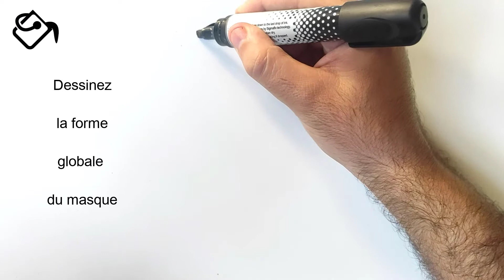Comment dessiner un masque qui fait peur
Dans ce Tuto pour dessiner un masque, vous allez apprendre a dessiner un masque (dessin masque qui fait peur)

Je suis ravi de vous retrouver aujourd’hui pour un nouveau tutoriel de dessin de masque (comment dessiner un masque) !
Alors dans cette vidéo explicative je vais vous montrer comment dessiner un masque qui fait peur ! (Dessin masque)

Dessin masque qui fait peur, Le masque est quelque chose qui couvre toute la tête pendant le port et il y a de petites fentes au-dessus des yeux pour regarder à travers et des trous pour la circulation de l'air, ce qui rend le port de ce masque plus pratique. Et les masques d'Halloween sont des masques pour créer de la comédie et de la peur en même temps que l'atmosphère d'Halloween. Donc mes amis ! si vous voulez dessiner un masque qui fait peur. Vous devez juste suivre les techniques et les étapes montrons dans notre vidéo ! Alors si vous êtes prêts à créer vos propres designs ! Allez-y ! comment dessiner un masque (masque halloween dessin)

Comment dessiner une masque

Dans ce Tuto on commence par le masque qui fait peur dessin e avec une méthode très facile. Fondamentalement le dessin de masque est très facile vu que le manque de détails dans sa forme, et Pour dessiner un masque vous devez maitriser les techniques et les étapes montrons dans notre vidéo de tuto dessiner masque halloween

 Si vous voulez apprendre comment dessiner un masque facile, si vous recherchez des nouvelles techniques et des idées, ce tuto masque d halloween a dessiner va vous expliquer comment dessiner un masque qui fait peur.

Comment dessiner un masque d halloween

Grâce à cette vidéo tu vas apprendre dessiner un masque qui fait peur. à l'aide de cette méthode, tu vas apprendre à dessiner un masque facile pas à pas. Tu verras, c'est une technique qui t'aidera à mieux comprendre les bases du dessin.

Comme matériel, j'ai utilisé :

Tableau blanc
Feutre effaçable
Effaceur

Dessiner un masque qui fait peur

Alors les amis ! regardez la vidéo et suivez les étapes, pour arriver à dessiner un masque

Voici comment dessiner un masque (dessiner un masque facile)

1- Dessiner les formes globales de masque avant les détails. Prenez votre temps ... Attention !! respecter les mesures et l'emplacement !! (Voir la vidéo)
2- Dessiner les deux ouvertures pour les yeux et dessiner soigneusement le nez et la bouche de masque
3- Dessiner les détails de masque, dessiner plus de détails, dessinez quelques détails de masque en dessin.
4- Dessiner soigneusement des expressions de peur sur le masque et ajouter d’autres détails

Voilà les amis comment dessiner des truc d halloween

J'espère que vous avez appris comment dessiner un masque qui fait peur à travers ce dessin tuto " dessiner un masque qui fait peur "

N'hésitez pas à les poser dans les commentaires sur le sujet " comment faire un masque d halloween " ou un autre sujet en relation avec le dessin

Que pensez-vous d'un autre TUTO sur " masque visage dessin " ?

Si vous avez des techniques et astuces n’hésitez pas à laisser un commentaire en dessous de ce vidéo, il sera validé par notre équipe et pourra servir aux autres visiteurs qui souhaitent dessiner “ comment dessiner un masque facile ”.